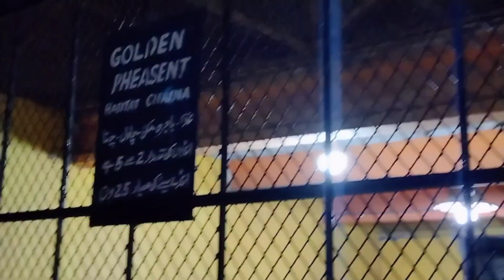Hum sab is cheez ke zimidar hai//javeria ki duniya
My channel Pakistani vlogging .

Hi
I am Javeria Welcome to my you tube channel m share with u my daily life routine ☺️

The perfect vlogs for you, enjoy with family